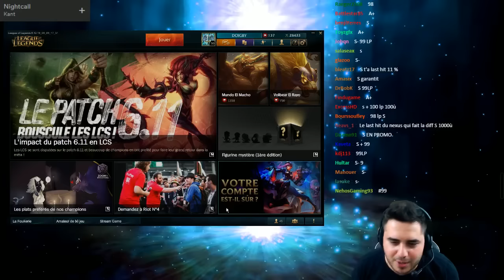POUR LA MAITRISE 7 !!!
League of legends debloquer la maitrise 7 avec Gragas Jungle  !

League of legends gragas maitrise 7 !